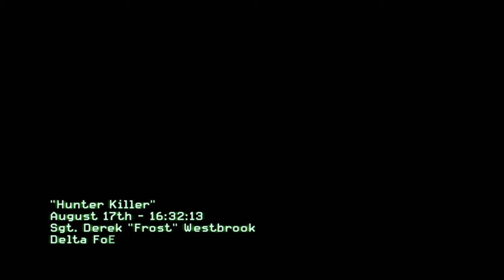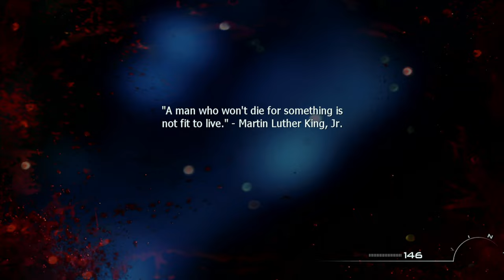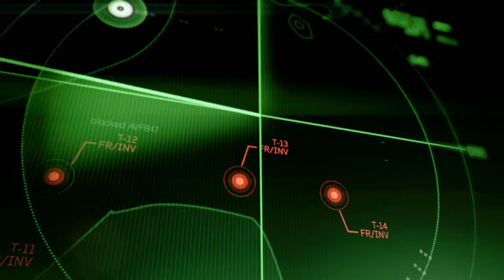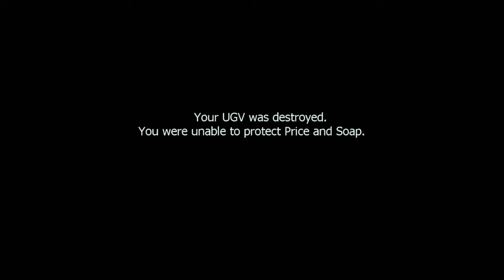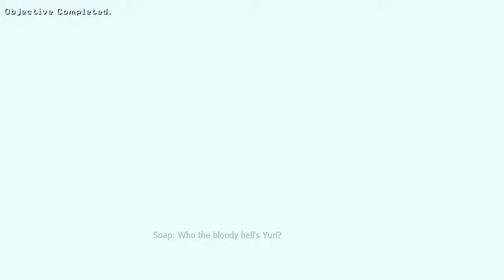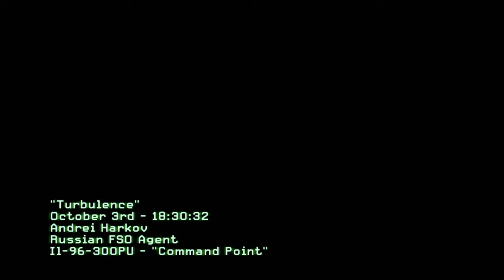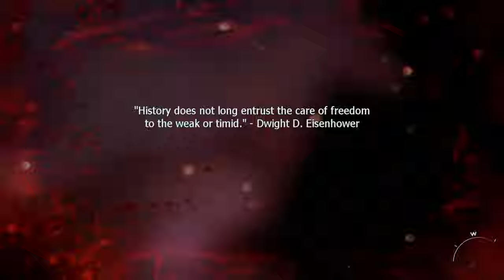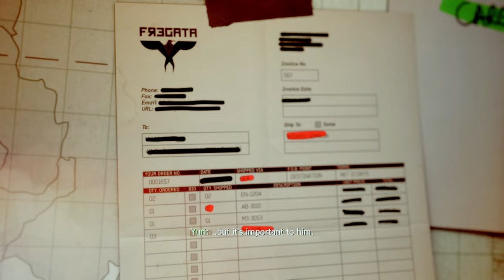Call of Duty: Modern Warfare 3 2011 - ACT 1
Get ready for an epic gaming experience with Call of Duty: Modern Warfare 3 2011 - Act 1! Watch the action-packed gameplay in 4k resolution with no commentary. Let's dive into the world of COD!